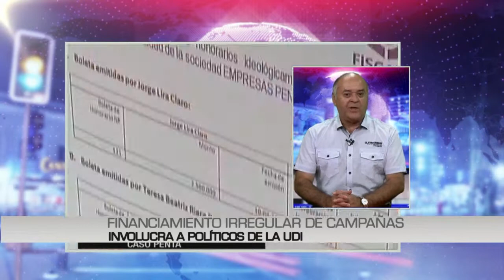Jorge Ulloa por Caso Penta: “Se debe buscar justicia dejando de lado la arista político”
El parlamentario se refirió a las cautelares tomadas por la justicia el pasado sábado, donde los dueños del holding quedaron en prisión preventiva.